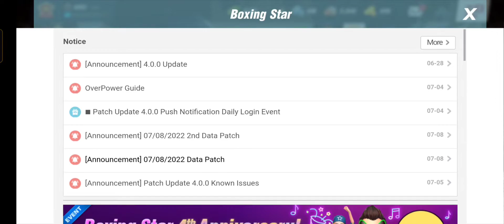BOXING STAR | MOUTHGUARD UPGRADED TO TRANSCEND | EVENT BOSS - EL CUCUY ON THE FLOOR | Part - 4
TIPS - EQUIP BIO GEAR TO INCREASE POWER (WITH THE COMBINATION OF PUNCHES) AND INCREASE HP AROUND 22K TO 28K MORE (ADDITIONAL HP)

ADDITIONAL TIPS - THE BOXING STAR GAME IS BASED MORE ON THE SPEED GAME ! SO TRY TO GET AS MUCH SPEED AS YOU CAN IN YOUR CHARACTER.
THE MORE IS THE SPEED, THE MORE IS THE WIN 😎 !!!

MINE IS 63K NOW 🤩 !!!

GYM - KEEP DOING TRAINING ON A DAILY BASIS TO INCREASE HP, SPEED AND REFLEX 💪🏋️🏋️‍♂️🏋️‍♀️ !!!

GEARS - KEEP ALL THE SAME TYPE OF BELOW OPTIONS ✊
FOR EXAMPLE - IF YOUR PLAYING STYLE IS : UPPERCUTS,

THEN, KEEP ALL THE BELOW SAME OPTIONS IN ALL THE GEARS (JAB GLOVES, HOOK GLOVES AND UPPERCUT GLOVES)
UPPERCUT SPEED (MOST IMPORTANT)
UPPERCUT REFLEX
UPPERCUT SKILL %

IF YOUR PLAYING STYLE IS HOOKS, 🤜

HOOK SPEED (MOST IMPORTANT)
HOOK REFLEX
HOOK SKILL %

IF YOUR PLAYING STYLE IS JABS,👊

JAB SPEED/REFLEX (ANY 1)
JAB SKILL %
WEAVE BREAKER JAB (MOST IMPORTANT)

AND FOR BOTH THE MOUTHGEARS AND PROTECTORS:-🦾🦵
UPPERCUT SPEED DOWN (MOST IMPORTANT)
UPPERCUT REFLEX DOWN
RESIST TO SHOCK/HOOK SPEED DOWN/HOOK REFLEX DOWN/HP CLINCH (ANY 1)

GUYS - I KEEP POSTING TIPS, GAMEPLAYS, STRATEGIES AND WILL SHARE MORE IN THE FUTURE !!!💌

KEEP SUPPORTING, THANKS FOR YOUR LOVELY SUPPORT !!! 🙏🏻👌🥰